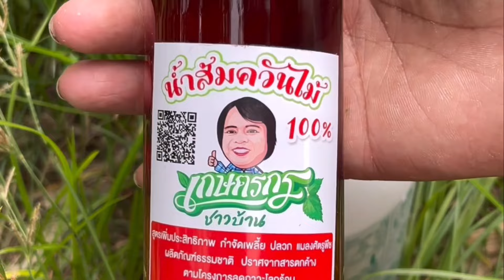กำจัดแบบนี้ง่าย หนอนผีเสื้อมะนาว | เกษตรกรชาวบ้าน